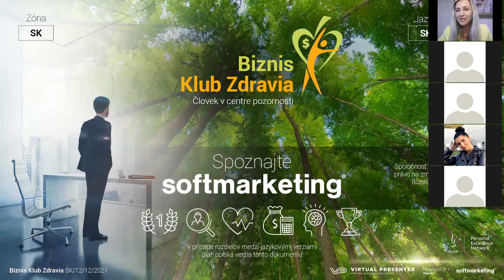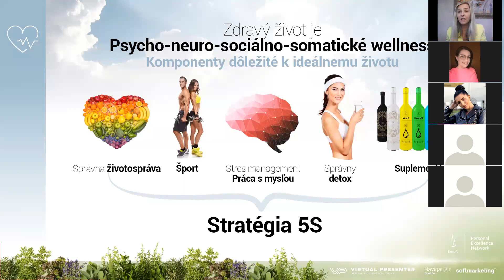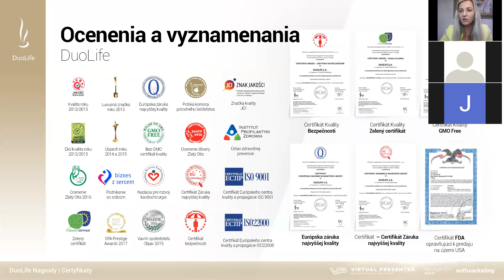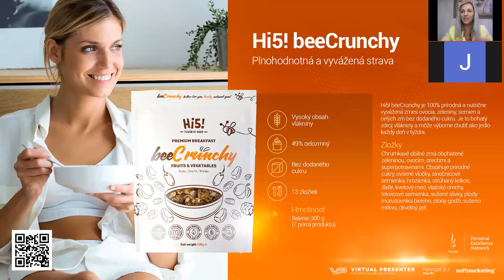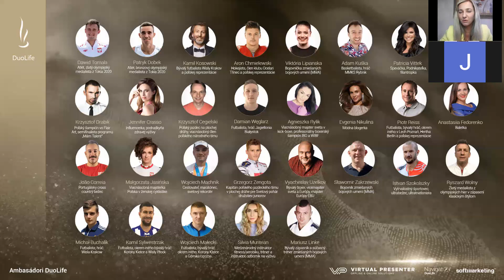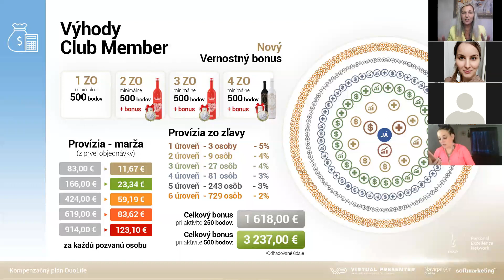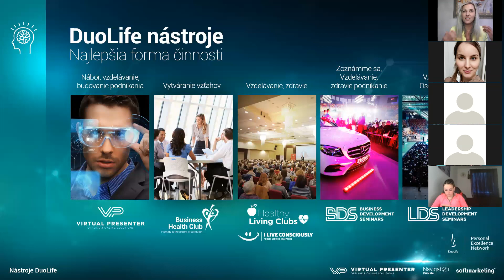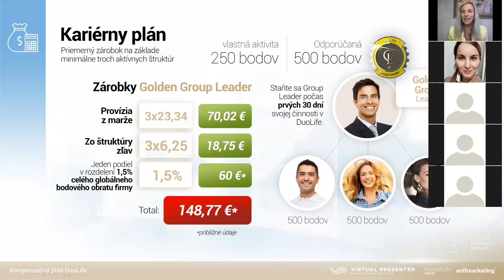Biznis klub Zdravia DuoLife, 13.4.2022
Biznis klub Zdravia - DuoLife , Novy model podnikania - Softmarketing, Miroslava Jarosova - International Director